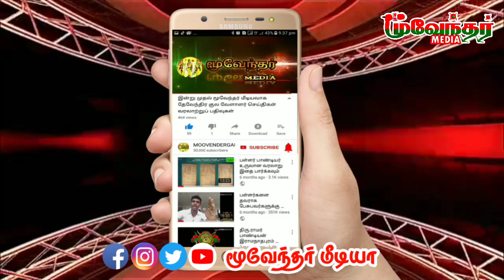எடப்பாடி அண்ணாச்சி பெயர் மாற்றம் என்னாச்சு சிறுமியின் ஆவேசம்